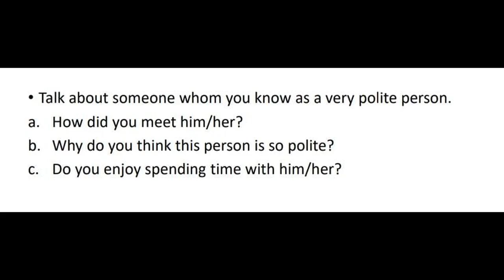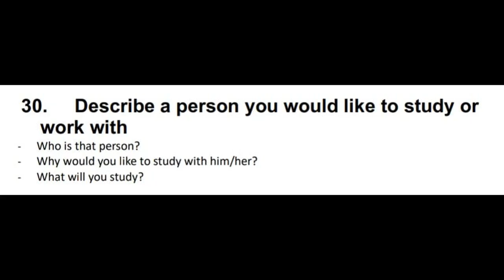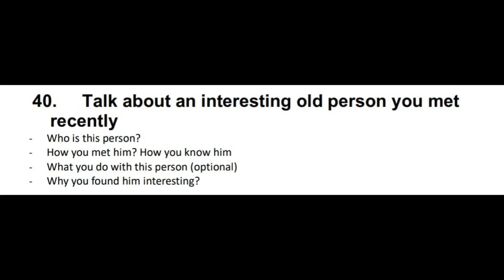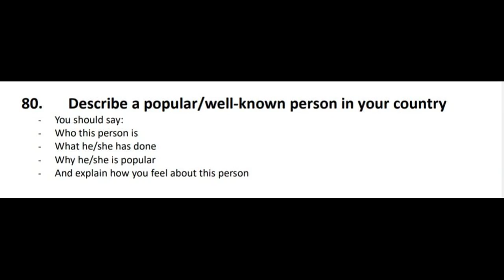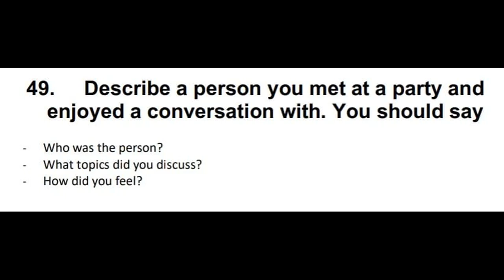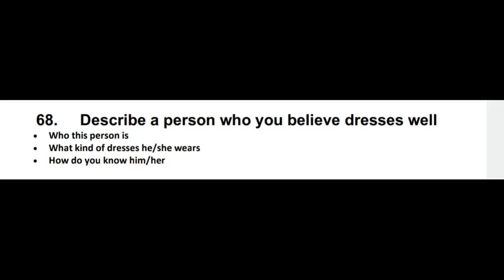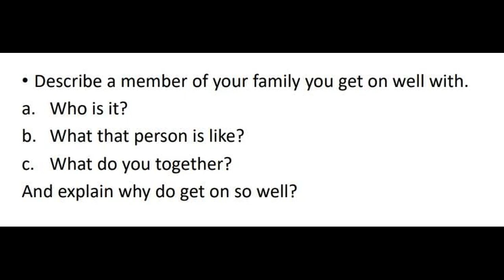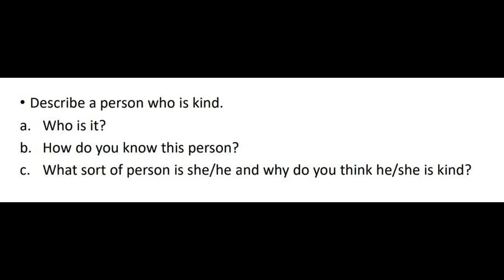Video: 2--- IELTS speaking part 2 (Cue Card) আইডিয়া খুঁজে পাওয়া যায় না? কি করবেন?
Instructor: Tanjeem Jannat

আরও বিস্তারিত জানার জন্য যুক্ত হয়ে যান ইংরেজি শেখার অফিসিয়াল ফেইসবুক পেইজ-এঃ

Learn English with Hidden Talent Academy.
Stay with Hidden Talent Education.